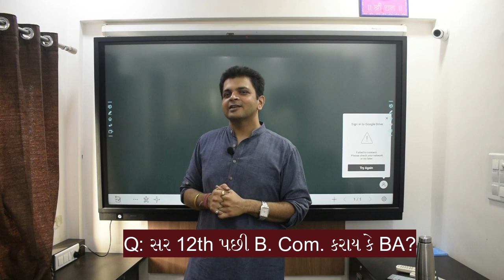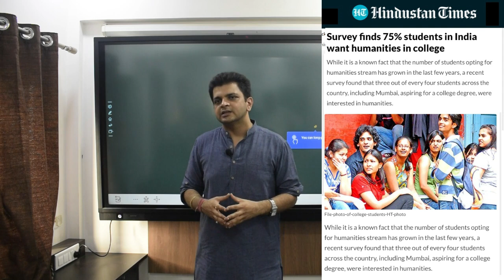Which course to chose after 12th B Com or BA? GPSC UPSC Career Counseling Sanket Raghuvanshi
GPSC UPSCની તૈયારી કરવી હોય તો...
12th પછી કયો course કરવો જોઈએ B Com કે BA?

JJ Tutorials
Building Careers Since 1980
bandharan in gujarati mega lecture
bandharan in gujarati mcq
bandharan in gujarati gpsc online
bandharan lecture in gujarati
bhartiya samvidhan in gujarati language
bharat nu bandharan gujarati gpsc online
bharat nu bandharan gujarati police constable
bharat nu bandharan upsc in gujarati
indian constitution in gujarati
best classes for gpsc
best online classes for gpsc
best classes for gpsc in rajkot
best classes for gpsc in gujarat
gpsc free classes
upsc free online classes in gujarati
bandharan one liner in gujarati
bharat nu bandharan best book in gujarati
bandharan revision gpsc online
indian polity in gujarati
indian polity by laxmikant in gujarati
indian polity and constitution of india in gujarati
bandharan gujarati lecture
preamble of indian constitution in hindi
preamble of indian constitution in gujarati
preamble of indian constitution crazy gk tricks
bandharan nu amukh gujarati
bandharan nu aamukh in gujarati
bandharan prastavana
india union and its territory
bandharan na bhago in gujarati
bandharan na bhag yaad rakhvani trick
bandharan na anuched in gujarati
bandharan na prashno
bandharan na sudhara in gujarati
bandharan na lakshano
bandharan na mulbhut adhikar
bandharan na agatya na anuched
bandharan nagrikta
bandharan bhag 2 nagrikta
bharat me nagrikta ka pravdhan
bharat mein nagrikta kaise prapt hoti hai
indian citizenship act 1955
indian citizenship certificate kaise banaye
indian citizenship kaise le
fundamental rights tricks to remember
mulbhut adhikar in gujarati
legal rights vs fundamental rights
natural rights theory
fundamental rights explanation
fundamental rights explained
right to freedom article 19 to 22
right to freedom in indian constitution
right to freedom of speech and expression article 19
freedom of trade commerce and intercourse
freedom of speech and expression
freedom of press
freedom of thought
abhivyakti ki swatantrata kya hai
abhivyakti ki azadi
bolne ka adhikar article
swatantrata ka adhikar
vani abhivyakti swatantrya
right to shiksha
right to jail
right to life and personal liberty
right to life and personal liberty article 21
right to livelihood article 21
right to liberty
right to livelihood
right to life and personal liberty article 21 in hindi
right to life explained
explain right to life and personal liberty
jivan ka adhikar
jivan ka adhikar kya hai
jivan ka adhikar summary
jeevan ka adhikar
right against arrest and detention
right against self incrimination and constitutional remedies
writ
what is pil public interest litigation
what is pil in indian constitution
what is pil in court
pil kya hai hindi me
pil kya hota hai
pil kya hai hindi me kanoon ki jankari
pill matlab kya hota hai
pil file kya hota hai
janhit yachika kya hai
jaher hit arji
pil etle su
pil atle su